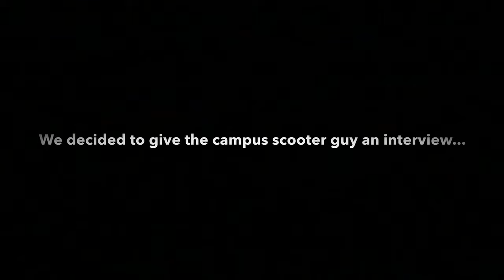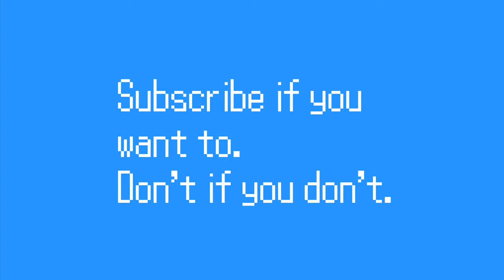Meet the Campus Scooter Guy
An interview with the resident campus scooter guy.